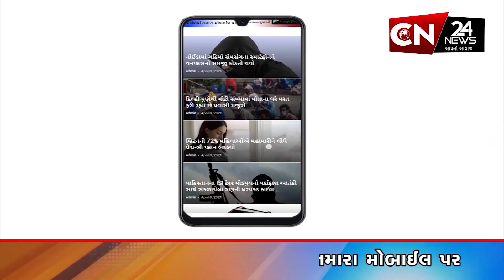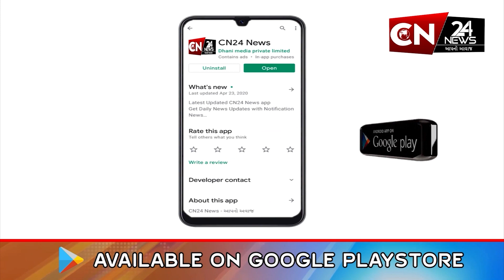હાલોલ : ગુજરાત પ્રાકૃતિક કૃષિ વિજ્ઞાન વિશ્વ વિદ્યાલયની 300 થી વધુ બહેનો મુલાકાતે